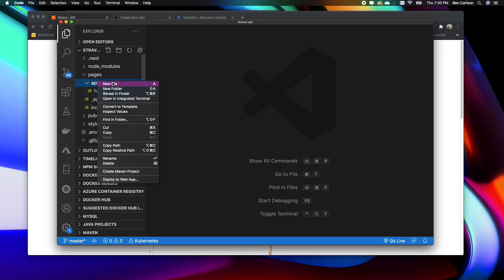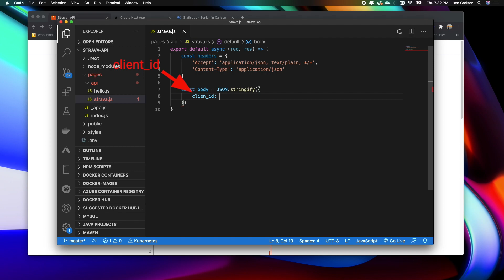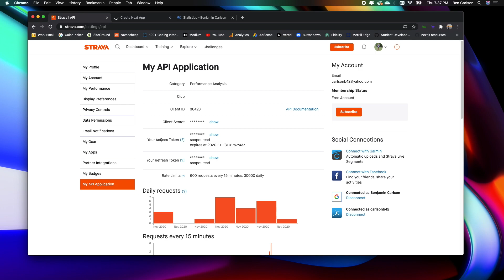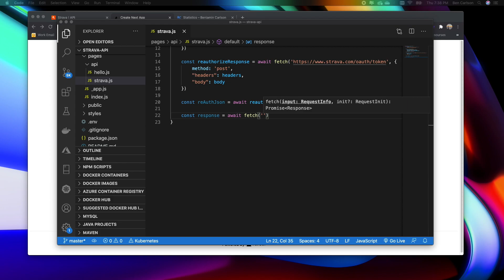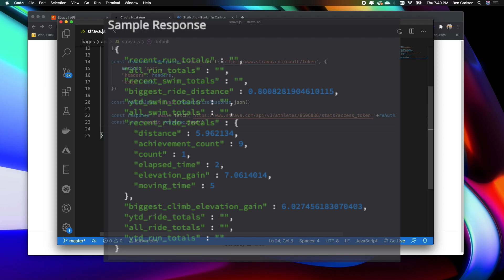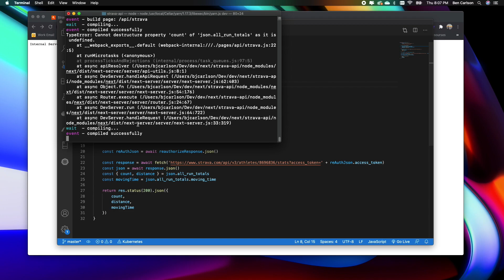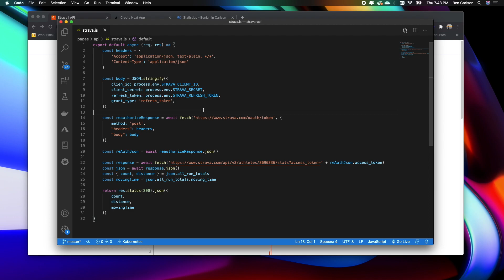Strava API - Dynamically Generating Access Key - Next.js And JavaScript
In this video I use the refresh_token to dynamically generate a new access_token to access the Strava API.

🎒 My Gear 🎒
HyperDrive USB C Hub
Apple MacBook Pro (15-Inch, 16GB RAM, 2.6GHz Intel Core i7)